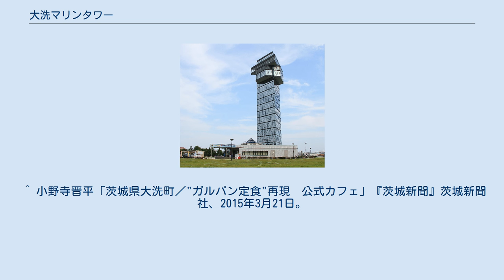大洗マリンタワー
大洗マリンタワー（おおあらいマリンタワー）は、茨城県東茨城郡大洗町にある高さ60mのタワー。
設置者は、茨城県。
指定管理者制度により、大洗町が管理・運営を行っている。
2019年（平成31年）3月よりみなとオアシス大洗認定施設である。
 大洗港内の港中央公園に立地しているため、高さ55mの展望台から眼下に大洗港の様子を眺めることができる。
 北関東自動車道（東水戸道路）水戸大洗インターチェンジで降り、国道51号、県道2号を利用。
 水戸から 那珂湊から 鹿嶋から 東京から ^ 層数は地上16層。
第2 - 13層は吹き抜けのため階数に含まれず、第14層が2階、第15層が3階となる。
 ^ 「フェリーターミナル」行きに乗車した場合、ツインチケットの使用も不可。
 ^ 茨城県大洗マリンタワーの設置及び管理に関する条例 ^ 指定管理者候補者の選定結果 ^ 復興チャリティ「青空市」 - 大洗観光協会オフィシャルBlog 大洗町宿泊施設青年会活動記 2011年4月17日 ^ 全長7メートル「カジキ像」 - 茨城新聞クロスアイ 2014年8月30日 ^ 『"ガルパン定食"再現 大洗マリンタワー 公式カフェきょう開店』茨城新聞2015年3月21日 ^ 小野寺晋平「茨城県大洗町／"ガルパン定食"再現　公式カフェ、21日開店　大洗マリンタワー」『茨城新聞』茨城新聞社（共同通信社）、2015年3月21日。
2020年11月9日閲覧。
 ^ 小野寺晋平「茨城県大洗町／"ガルパン定食"再現　公式カフェ」『茨城新聞』茨城新聞社、2015年3月21日。
2020年11月9日閲覧。